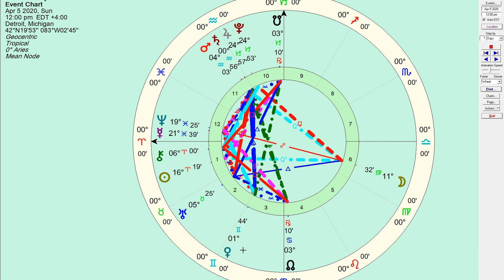April 05 2020, Daily Horoscope: Your Wish is My Command - Honest Astrology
With two of the biggest conjunctions of the month now behind us, some new opportunities arise to clear the table and prep something new. A new outlook, a new vision and a need to get specific and organized to creating your visions into tangible reality.